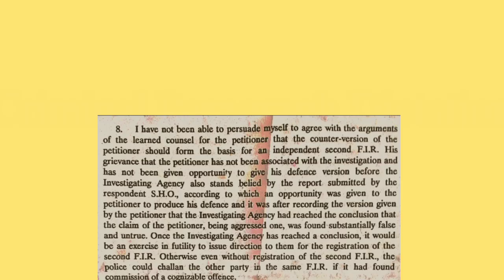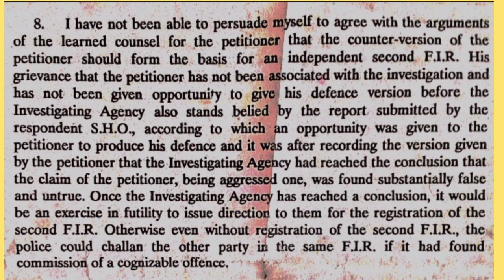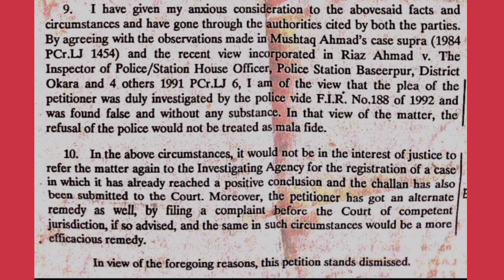#460|Criminal Paragraph Dictation 100wpm speed|Stenography|Pdf|Professional Stenography|Shahid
Today Criminal Dictation 100wpm Pdf link:-

ڈان نیوذ ڈِکٹیشن 100 الفاظ فی منٹ کےلیے اس لنک پر کلک کریں-

Playlist Criminal Dictation link:-
700 Common word dictation link:-

700 ڈِکٹیشن کے لیے اس لنک پر کلک کریں!

Dawn News Dictation 80wpm link:-
ڈان نیوذ ڈِکٹیشن 80 الفاظ فی منٹ کے لیے اس لنک پر کلک کریں!

Dawn News Dictation 60wpm link:-
Ajmair Book Dictations link:-
How to increase Typing Speed link:-
Top Rules
All in one Magzine dictation link:-